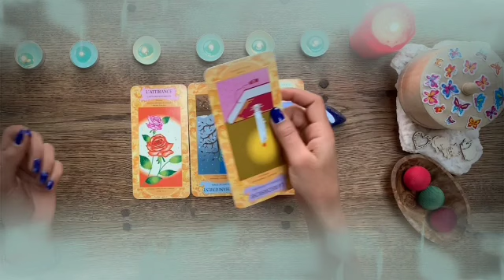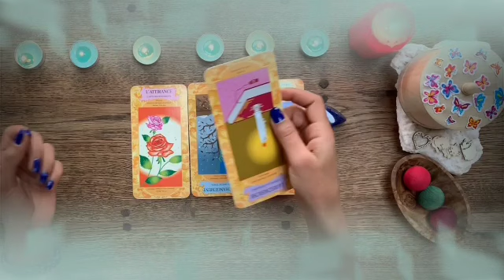تاروت برج الحمل من 19 إلى 29 ماي 2022 // الحمل تقيل بس فيه ال يشيل معاك😏و يكون في ظهرك👌ما تخفش🙏